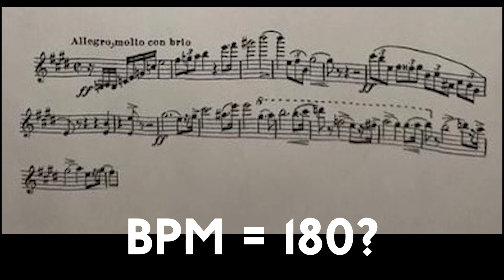Wash Hands This Long